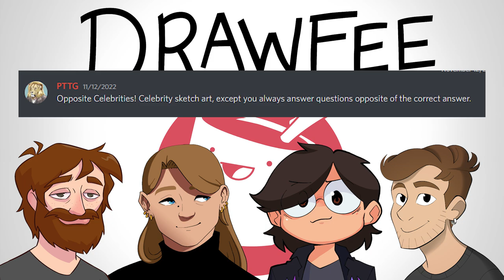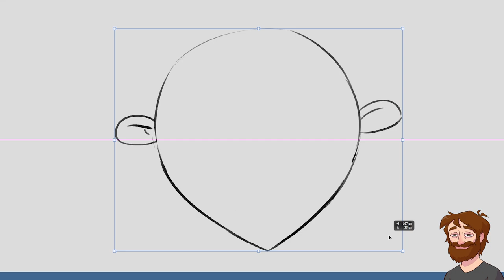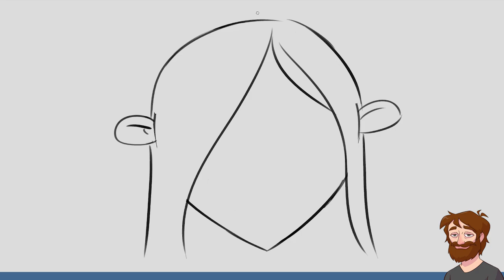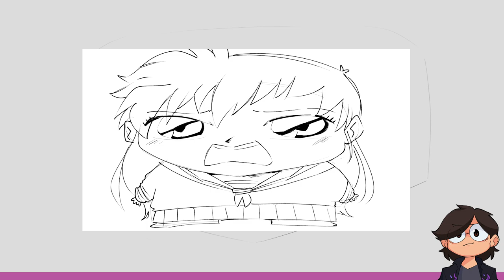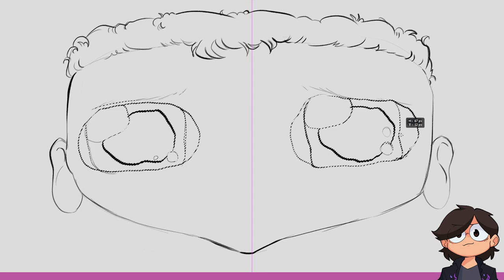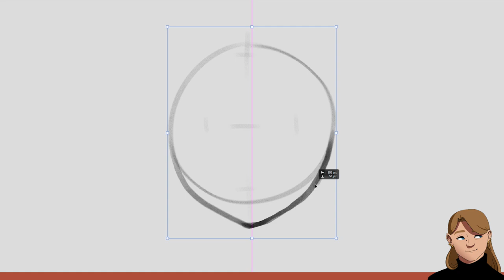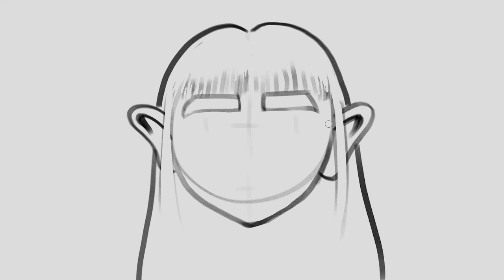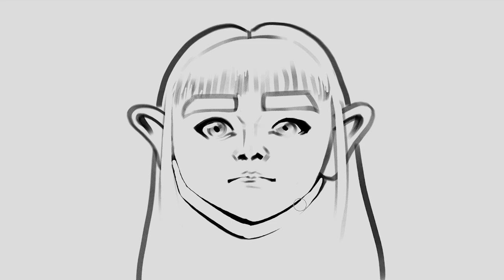Drawing Celebrities Based on Opposite Descriptions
Jacob challenges Nathan, Karina, and Julia to draw characters based on opposite descriptions of celebrities' features.